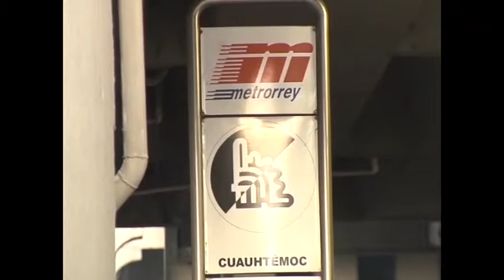Reciben cuatro propuestas para línea 3 del Metro